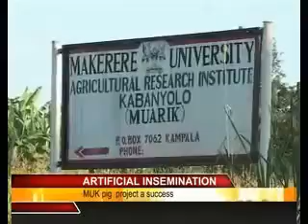CAES - Artificial Insemination Technology in pigs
CAES succeeds in Artificial Insemination Technology in pigs
Makerere University College of Agricultural and Environmental Sciences